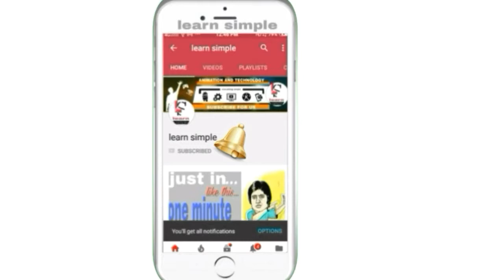HOW TO DOWNLOAD GTA IN ANDROID|INDIAN GTA|BHAI THE GANGSTAR|LOW END DEVICES| BANKOK|धमाका 🔥🔥🔥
Namaskaar Dosto, is video mein maine aapse GTA Download in Android ke bare mein baat Ki hai. Issme apko bahut se features dekhne ko milenge.  Iss game ko khelna par apko GTA ka anubhav hoga. Iss game mein funny sound effects or audio bhi hai.  Iss game me GTA ko Indian look mein dhikhaya gaya hai.  Iss yah game low end devices mein bhi chalta hai (1gb,2gb) . Or yah game under 100 mb ka hai uss hisab se issme graphics bhi bahut acchi hai. Maine iss video mein GTA ko Android Device mein Download kane ka bataya hai. Mujhe umeed hai ki aapko gta in Android bhai the gangster in hindi ki  yeh video pasand aayegi. i hope ki video pasand aayegi share kigiye apne dosto ke sath

about the channel learn simple -
our channel learn simple describe you new tech and information for your game and our channel describe us you some trick.

plz, watch these videos ...

NOTE:- some pictures,music& graphics are shown in this video may be copyrighted to the respected owner, not mine

1. how download gta san in Android,
2.how to download bhai the gamgstar ,
3. gta in Android ,
4. indian style gta 5,
5. gta download in low end devices,